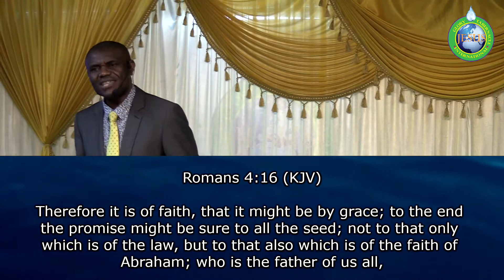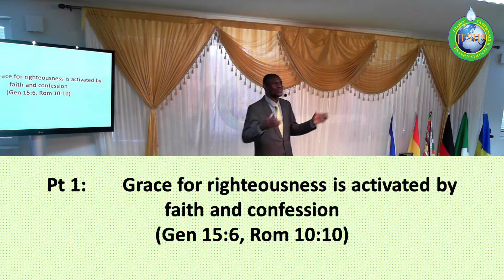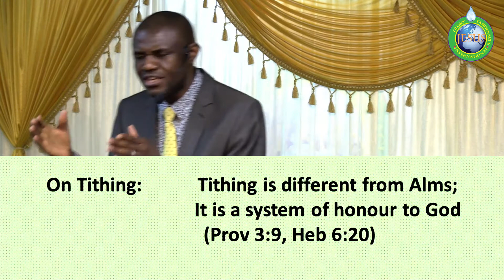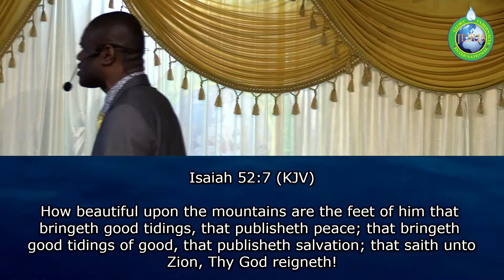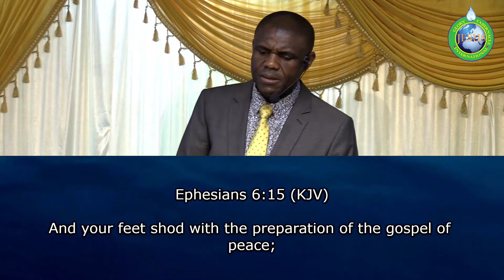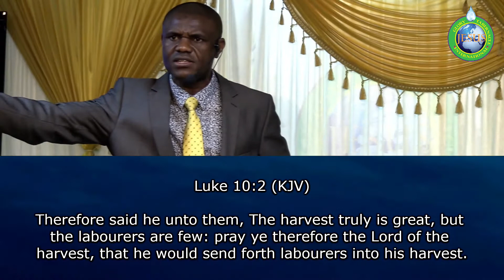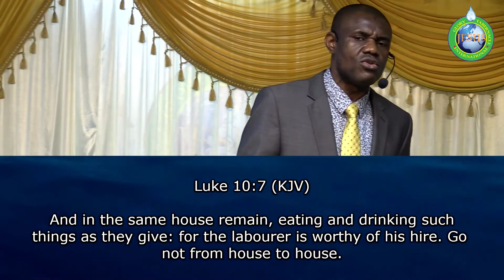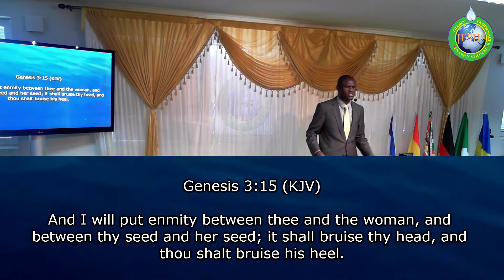STANDING ON GRACE PT 2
Galatians 5:4, Christ is become of no effect unto you, whosoever of you are justified by the law; ye are fallen from grace.

to fall from grace is to try to receive grace by fulfilling the requirements of the law, and that does not mean there is no requirement under grace. living right under grace is to live by the scriptural terms and requirements of grace.

Just as the law was a covenant so is grace a covenant.
a covenant is a contract between two parties sealed by blood and with clearly specified terms and responsibilities for each party.

standing on grace, is knowing your responsibility in the grace covenant and doing it, being aware that God is faithful to do His part.

watch this teaching and find out the scriptural responsibilities in the life of a believer under grace